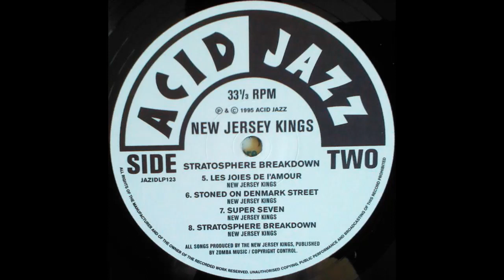Les Juies De L'Amour - New Jersey Kings